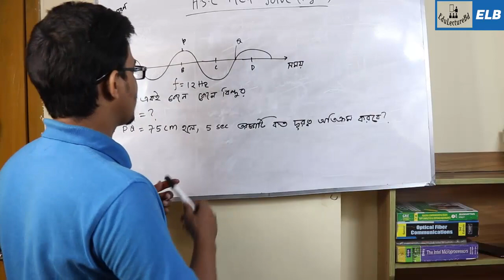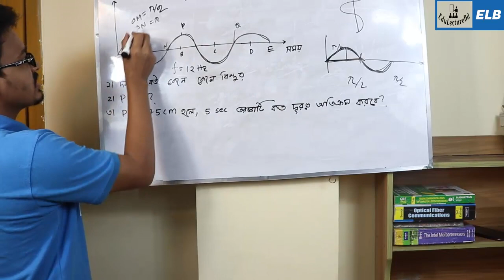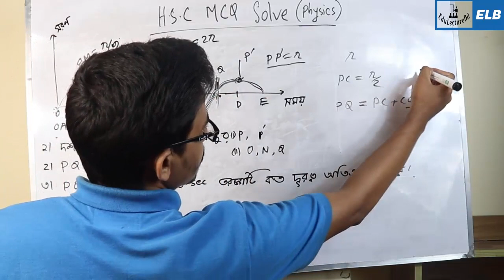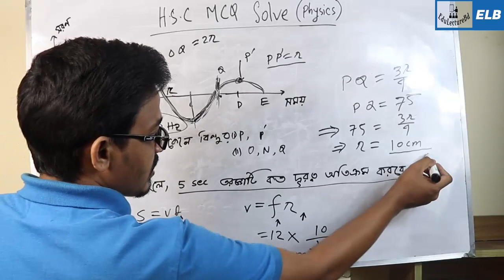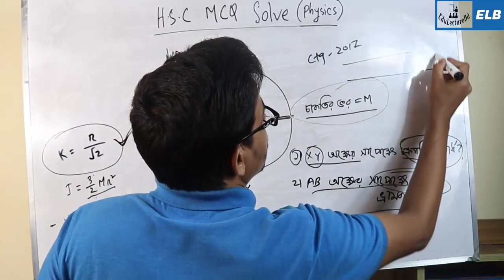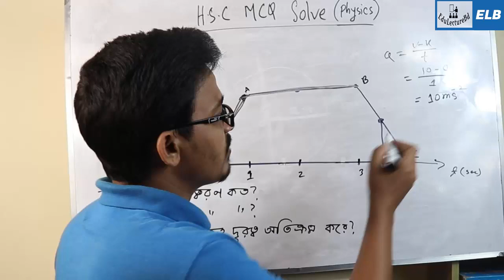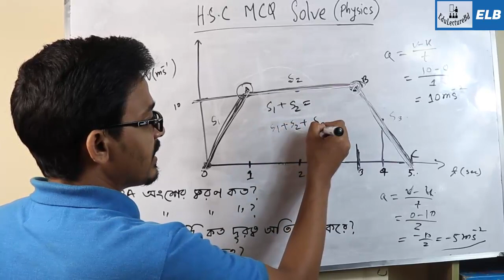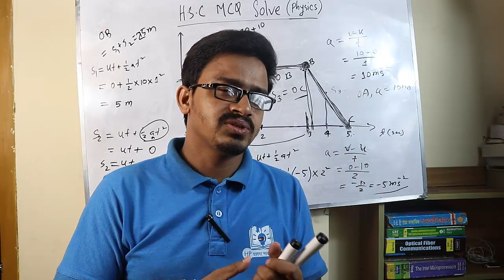HSC Physics 1sr paper MCQ || পদার্থবিজ্ঞান থেকে নৈর্ব্যক্তিক || Edulecturebd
HSC Physics 1st MCQ Question With Answer 2019. HSC Physics MCQ Question With Answer. Science is the companion of our everyday life. It is inextricably related to each and every activity of our daily life. Starting from the toothpaste used in the morning to the day long using the internet, mobile and watching television all are the fruits of scientific discovery. Science has made human life beautiful and prosperous. It has increased comfort and happiness. However, this development of science was not possible in a day. Science has reached this stage due to untiring efforts of innumerable scientist from ancient time.  In this chapter,  we will try to introduce the contribution of those dedicated scientists by giving a description of a brief but continuous history of the development of physical science especially of physics from ancient times.

😀 ফেইসবুক পেইজ  😀

😀 Our Editor 😀